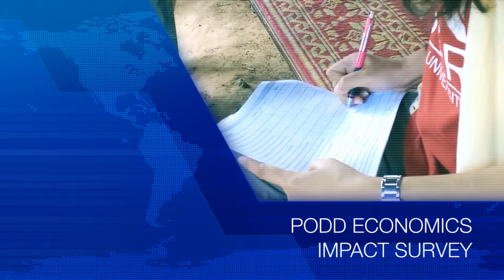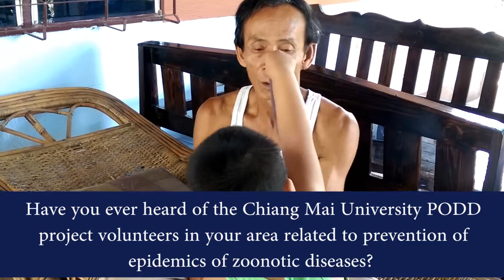ผ่อดีดีกับงานเศรษฐศาสตร์ (บทสัมภาษณ์เกษตรกรและเจ้าของฟาร์ม)